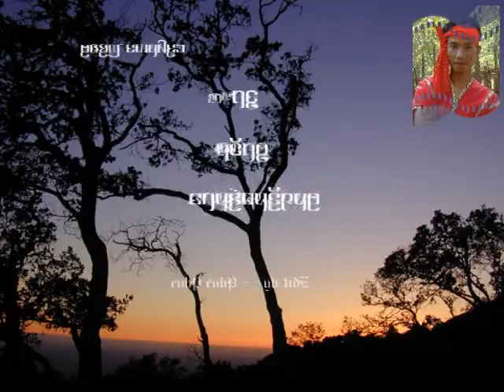karenni movie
12 va jar lee to